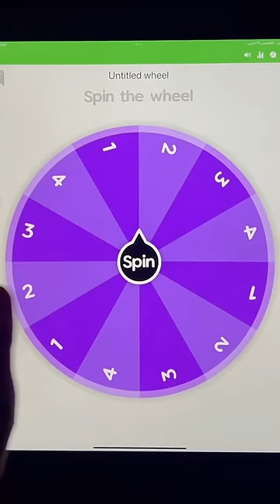معقول النتيجة دي🧟‍♀️